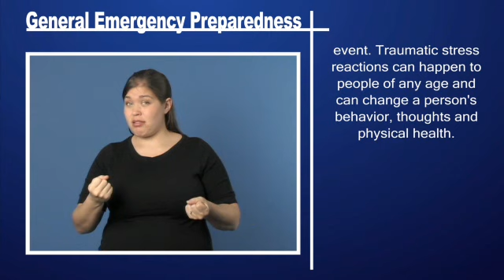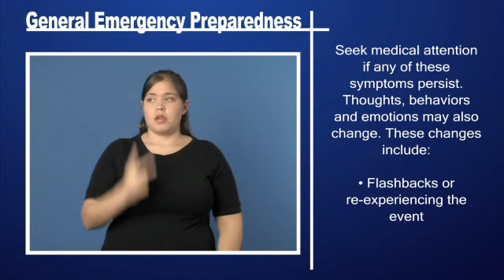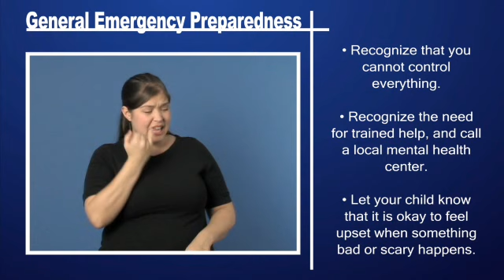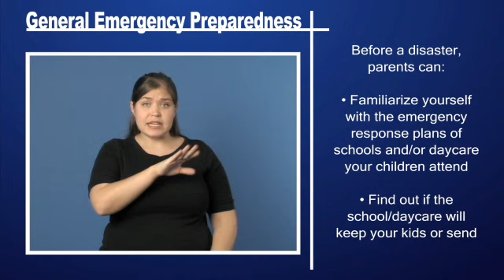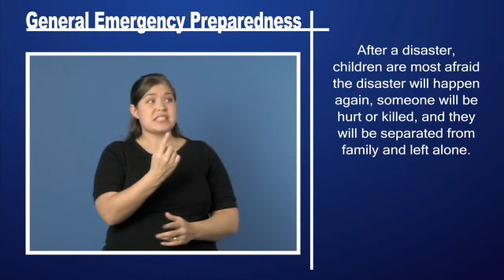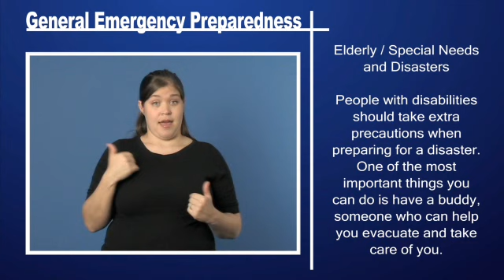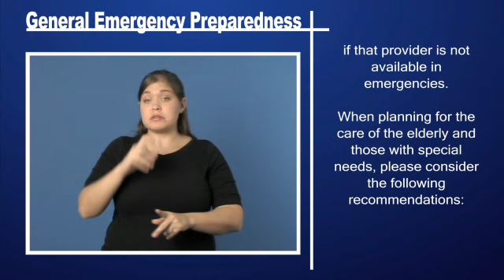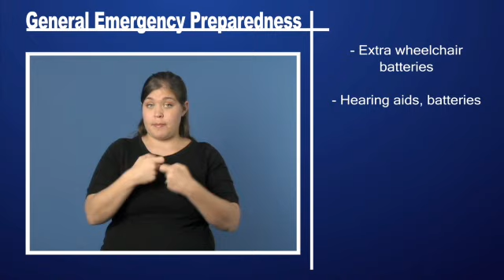General Emergency Preparedness - Coping Pt 1